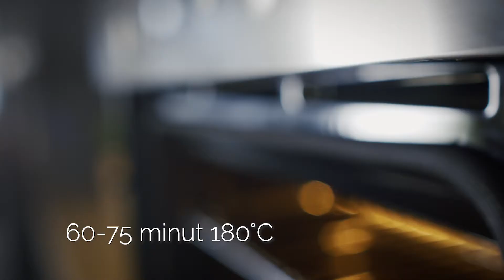Chlebek czekoladowy ze śliwką, orzeszkami i słonecznikiem Itac ze Szkołą na Widelcu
Przepis z orzechami ITAC firmy Importaco Poland